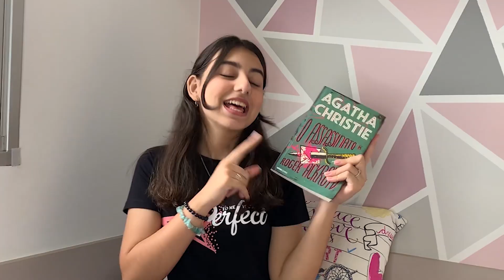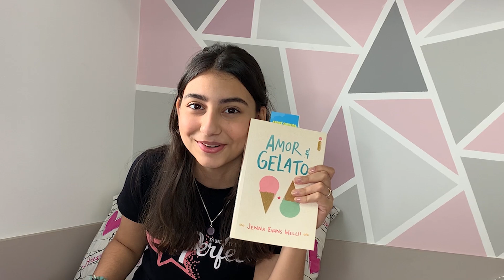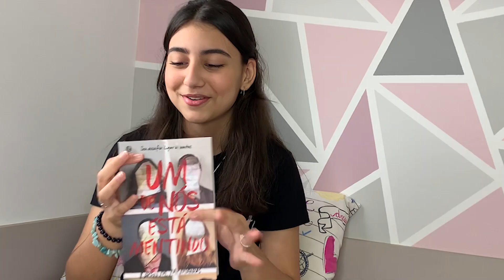MEUS LIVROS FAVORITOS DO MOMENTO ! Julia Moraes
***Oiiiii !!! Bem Vindos ao meu Canal !!!***
O vídeo de hoje é MEUS LIVROS FAVORITOS DO MOMENTO !
Gente , nunca me imaginei gravando esse vídeo , mas aqui está kkaksk
Agora estou a louca dos livros e gravei contando um pouquinhos dos meus favoritos para vcs, espero que gostemmm!
Deixem sugestões do que mais querem ver aqui no canal, pois esse vídeo foi uma sugestão de vcs . Beijooooooooooooooooooooooooooo